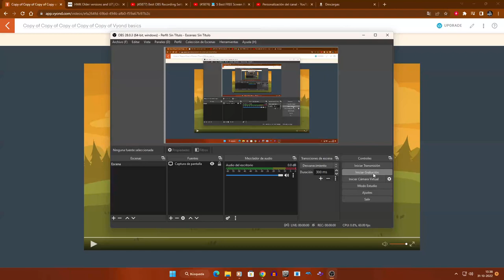My New Intro